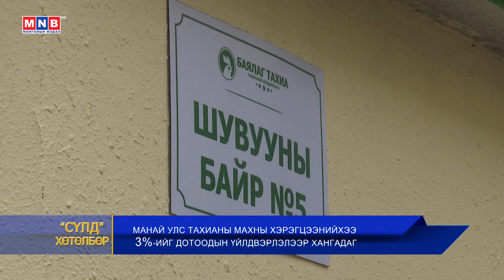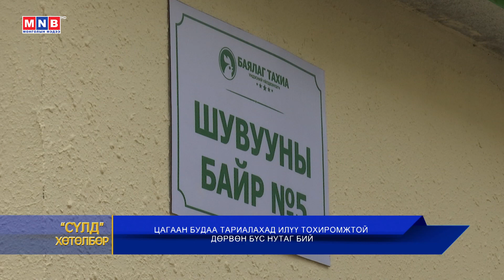"СҮЛД" ХӨТӨЛБӨР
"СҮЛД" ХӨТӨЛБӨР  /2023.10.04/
▶️Follow MNB Official Pages: